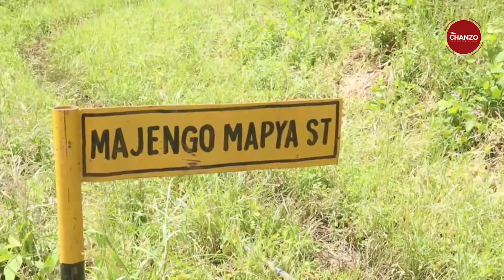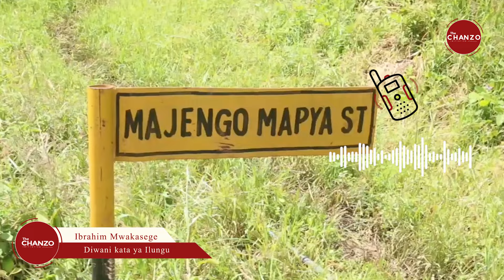Mbeya: Kaya Takribani 200 Zaiangukia Serikali Baada ya Kukumbwa na Mpasuko wa Nyumba, Ardhi.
Hawa ni wakazi wa kijiji cha Ngole, kata ya Ilungu wilaya ya Mbeya.

Kwa muda wa takribani miaka mitano wamekuwa wakikumbana na changamoto ya mpasuko wa ardhi hali ambayo inawalazimu kuhamia eneo la Mwela.

Eneo hilo limetengwa na Serikali ya kijiji hicho kwa ajili ya kuwahifadhi wananchi wanaokumbwa na changamoto hiyo.

Eneo la Mwela wanalotakiwa kuhamia wananchi hao kwa sasa halina huduma za kijamii jambo ambalo limekuwa likiwapa wakati mgumu.

Mkuu wa wilaya ya Mbeya, Beno Malisa, ameeleza kuwa tathimini ya awali kuhusu tatizo hilo imeshafanyika na wamewaomba wataalamu kutoka GST wafike kwenye eneo hilo kwa ajili ya kutoa ushauri wa kitaalamu.